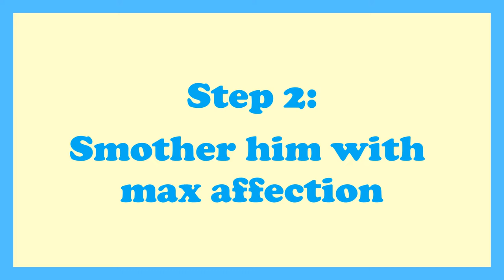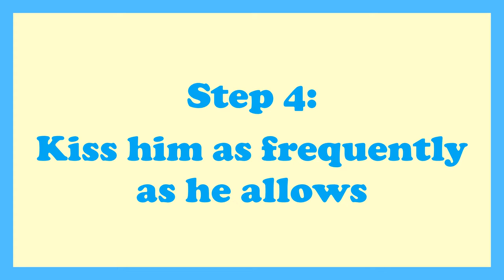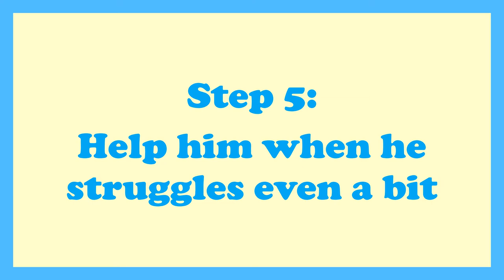How VICTON loves Subin